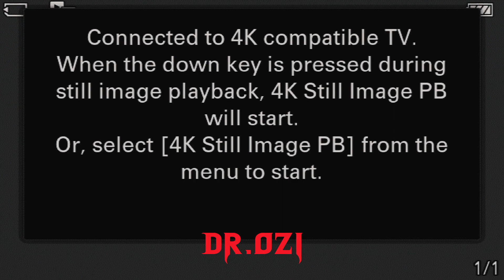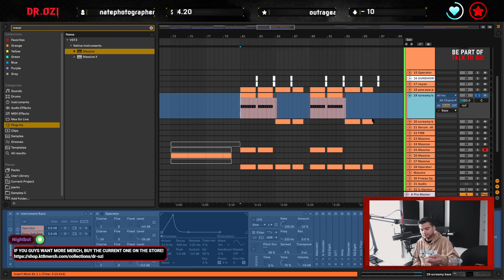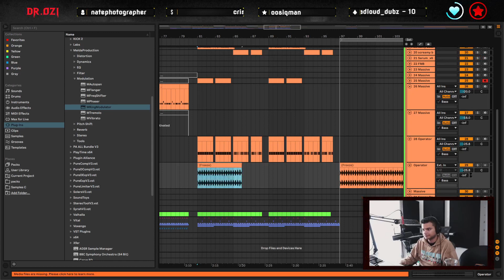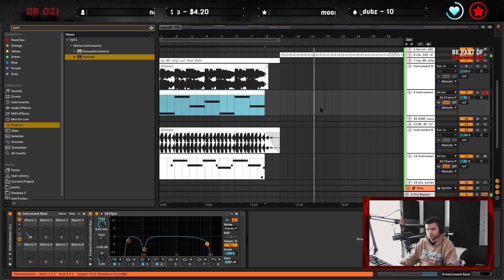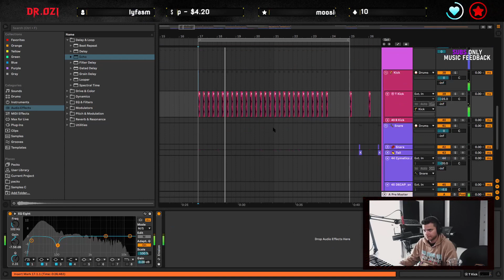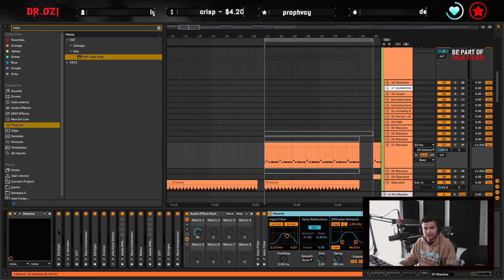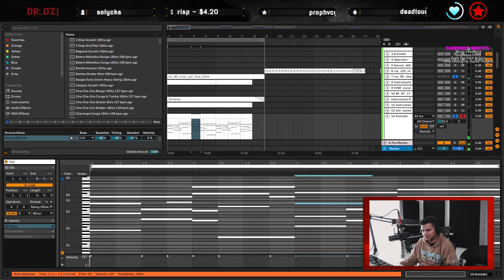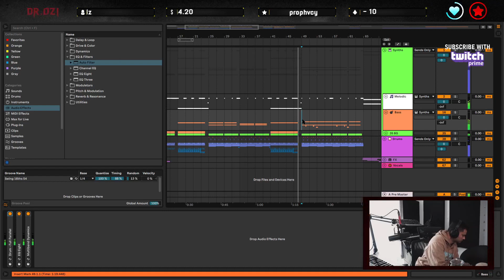Dr. Ozi - MAKING A TRACK (Tune Tuesday) - Twitch Livestream (2022.10.19)